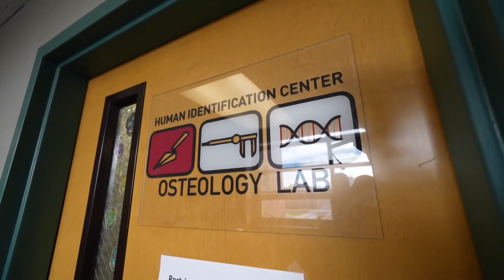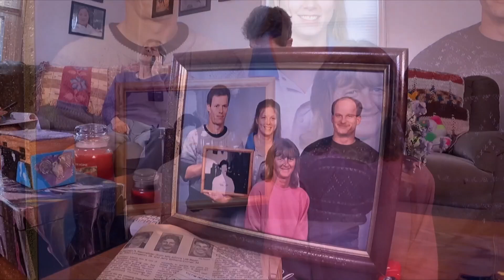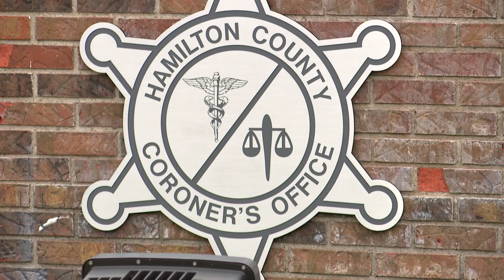30 years after his disappearance, the remains of Allen Livingston identified at Fox Hollow Farm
Allen Livingston's mother had long maintained she believed her son was a victim of Herb Baumeister.